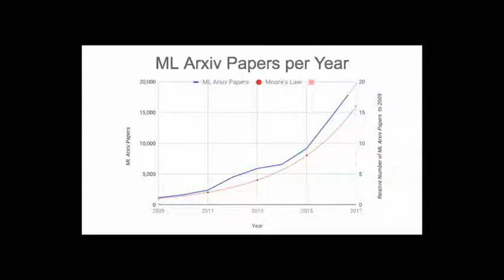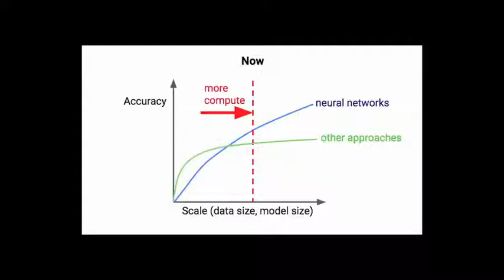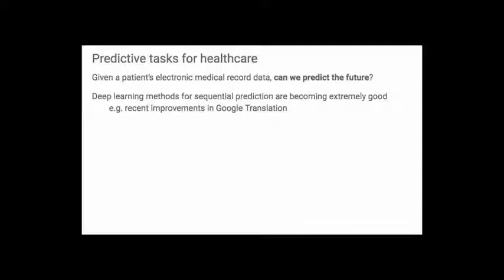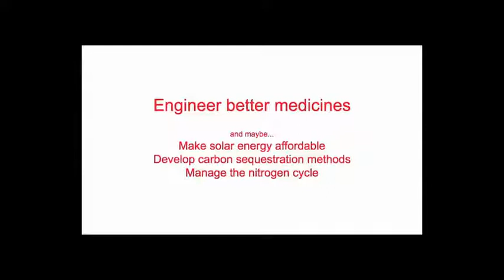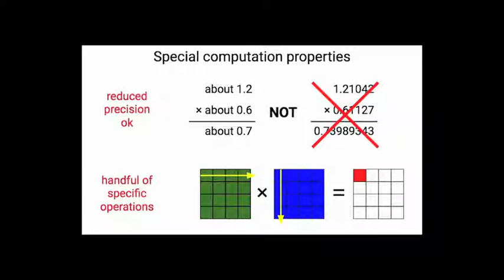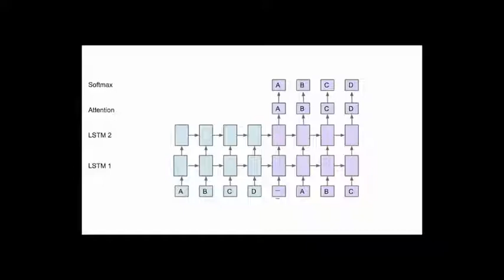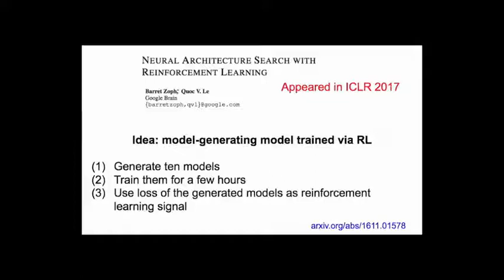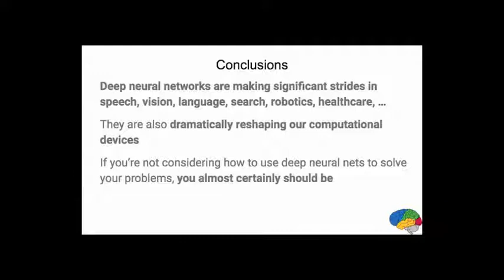Jeff Dean, Google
"Building Intelligent Computer Systems With Large Scale Deep Learning"

For the past five years, the Google Brain team (g.co/brain) has conducted research on difficult problems in artificial intelligence, on building large-scale computer systems for machine learning research, and, in collaboration with many teams at Google, on
applying our research and systems to dozens of Google products. Our group has opensourced the TensorFlow system (tensorflow.org), a widely popular system designed to easily express machine learning ideas, and to quickly train, evaluate and deploy machine learning systems. In this talk, I’ll highlight some of the design decisions we made in building TensorFlow; discuss research results produced within our group in areas such as computer vision, language understanding, translation, health care and robotics; and describe ways in which these ideas have been applied to a variety of problems in Google’s products, usually in close collaboration with other teams. I will also touch on some exciting areas of research that we are currently pursuing within our group. This talk describes joint work with many people at Google.